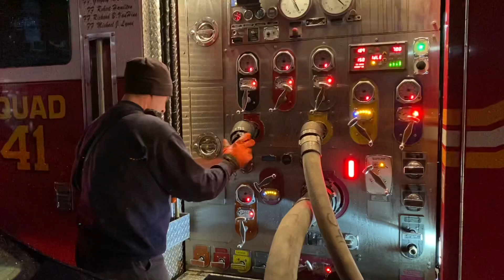FDNY Bronx 10-75 Box 2266 Fire was on the 4th Floor of a 6 Story MD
691 Gerard Avenue

Fire out the window, apartment 4E

All-Hands Extra E + T

SQ41 E060 E068 E071
T017 L049 L055F
RS03 SQ61
BC14 BC16
DC06 RA03

E069 L028